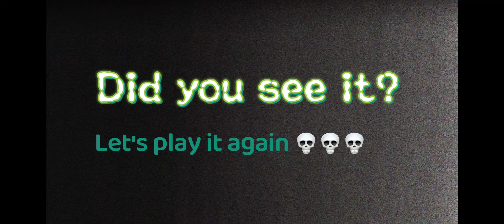What Happens In Prairie,Stays In Prairie(skycotl)